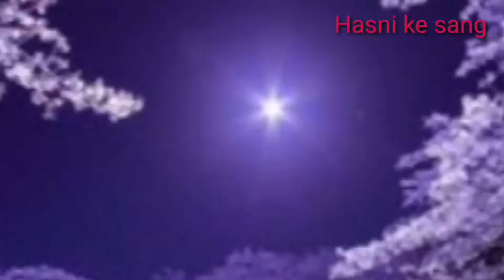new song Gullu Kara Mehak Naaz Gaya Hai Bewafa Mero Piya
All In on Videos Poetry Song